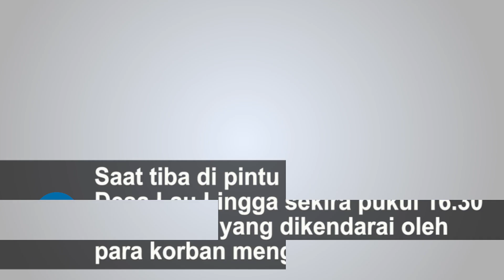Mobil Berpenumpang Lima Orang Sekeluarga Masuk Jurang, 1 Meninggal, Mesin Mati Saat Tanjakan